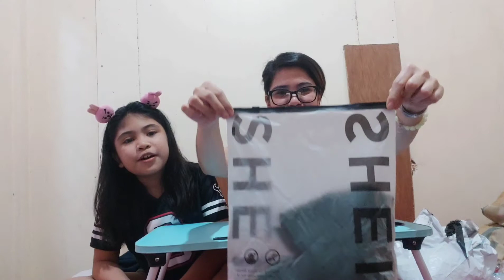SHEIN Unboxing (late upload) Php2,xxx worth it ba?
Hello, guys. This is a late upload already. We receive the parcel by November 25 but uploaded just now because of some reasons.
Anyways, I hope that you will enjoy this video.